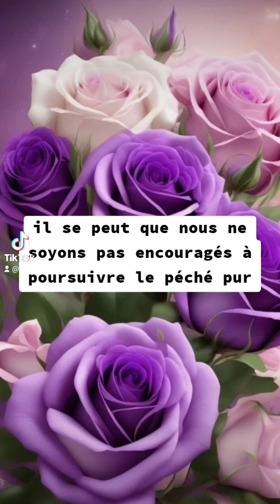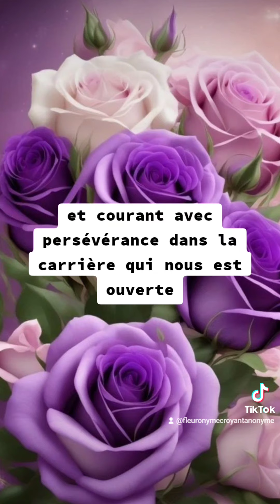🎁 Aujourd'hui au fil des jours je rend Gloire à Dieu en Parole & prière: 11 septembre 2024